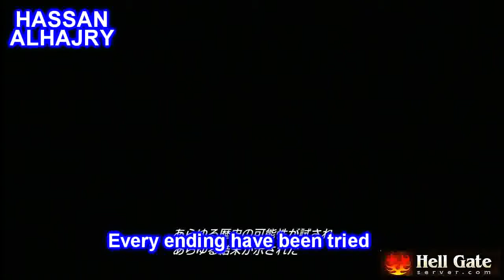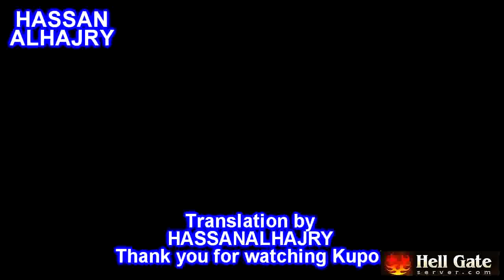Watch Chinese Gold Farmers Preview - Gold Farming